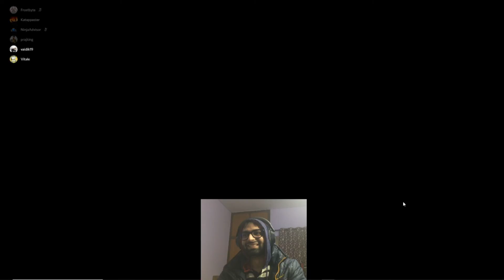my 160 iq VOTE SPLIT strat (in Hindi) | AMONG US Game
Yaar Raja Chor Mantri Shipai ki yaad aa gai. Sacchi mein... Among Us khelkar bahut mazza aa rha h! Isko Vote Split Strategy kehte hain... jismein.. .agar dono impostors par shak ho toh vote tie kardo. Isse game Impostor ka ho jaata h

This is mine AMONG US game Discord Community!
Please join! Be a part, where we play Among Us together. Thanks!